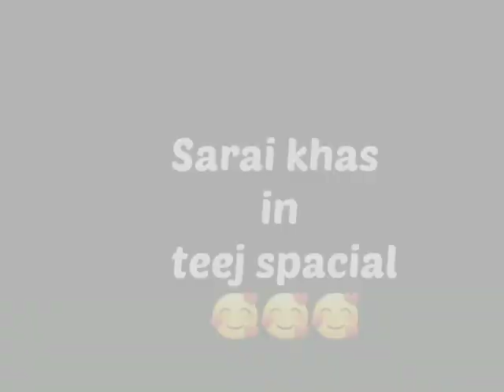sarai khas in teej spacial 🥰🥰🥰